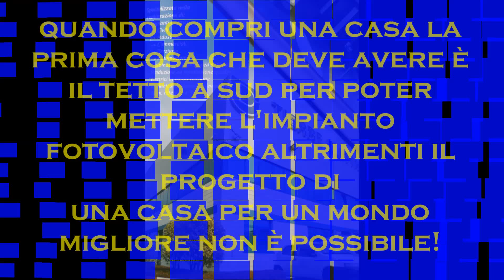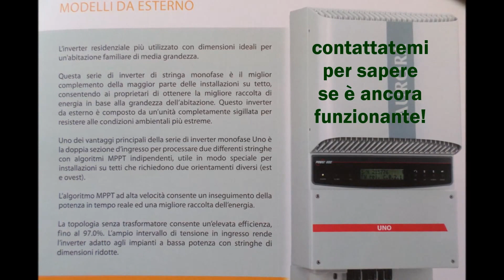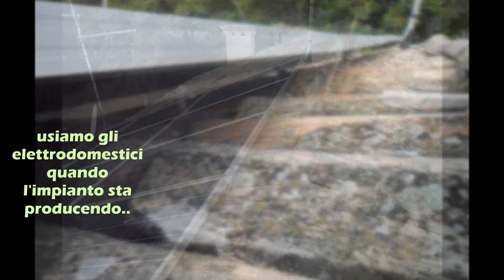Ecco quanto Guadagno all'Anno con l'Impianto Fotovoltaico di Casa!!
in questo video troverete costi e guadagni reali del mio impianto fotovoltaico, dati sulla potenza teorica e reale e tutti i miei consigli dati dall'esperienza e dal mio progetto di una casa per un mondo migliore. potete contattarmi tramite un commento o sulle pagine fb qui elencate: